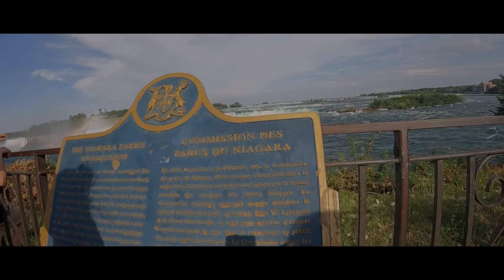NIAGARA FALLS -ONTARIO CANADA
Hi everyone today we are going to explore Niagara Falls. Niagara Falls is tallest falls in the world and 12000 years old.